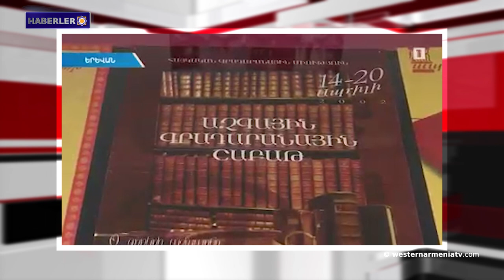Bir Ermeni'nin Çığlığı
1- Bir Ermeni'nin Çığlığı.
2- Arayik Harutyunyan: Artsakh kendi kaderini tayin hakkının gerçekleştirilmesi için savaşmaya devam ediyor.
3- Sürgün edilmiş Ermenilerin şehri: Burç Hamud.
4- Batı Ermenistan'ın Mardin’de bir yeraltı şehri keşfedildi.
5- "Gürcistan’daki Ermeni Cemaati": Önümüzdeki bir hafta Tiflis'te Ermenilere karşı işlenen soykırım ARMENOSİD’in 107. yıldönümüne adanacak.
6- Milli Kütüphane Haftası 18 Nisan'da başlıyor.
7- Bugün Daniel Varujan'ın doğum günü.